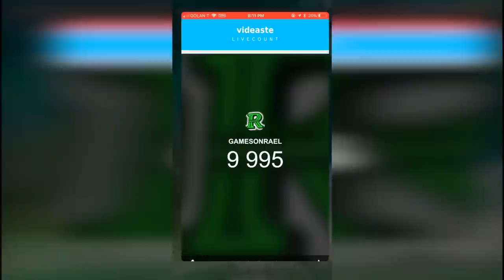Soccer Stars OMG He Hacked Me On France 5M LOST 15M! I Got Back 5M Great Goal !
Soccer Stars Hack | He Hacked Me On France 5M LOST 15M! I Got Back 5M Great Goal !

*KIK GamesOnRael*

8 Ball Pool 200M Giveaway & Soccer Stars 16M ACCOUNTS - Thank YOU SO MUCH